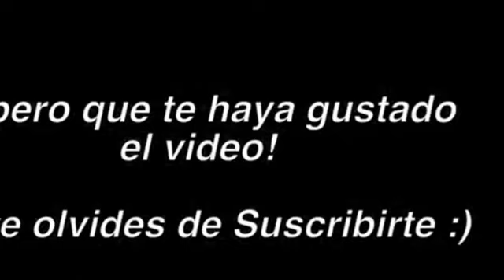COMO CONSEGUIR LAS GAFAS VALKYRIE GRATIS DEL EVENTO NERF PARA TU INVENTARIO, YA DISPONIBLES 🔷️🔶️🤯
ROBLOX CRIMIAMIGOS